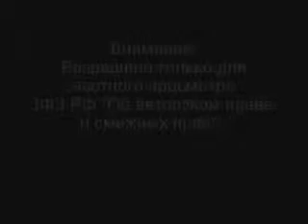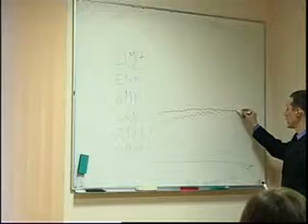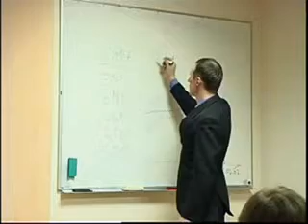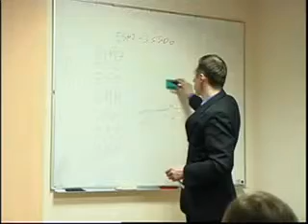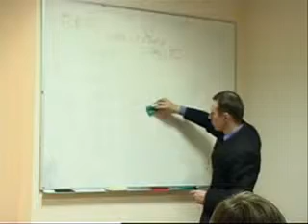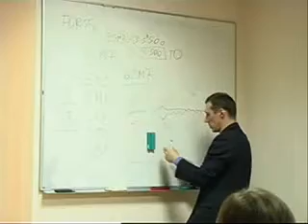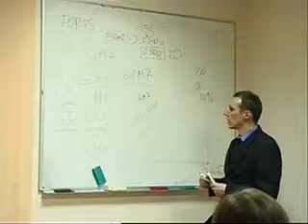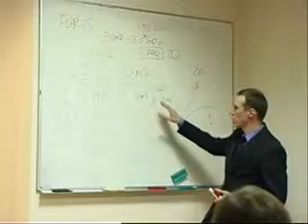Фьючерсные контракты на РТС FORTS. Базовый курс.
Фьючерсные контракты на РТС FORTS, обучение работе с фьючерсами
Вадим Зверьков